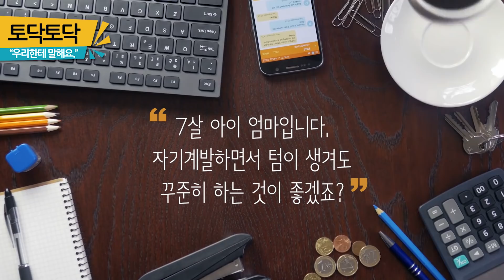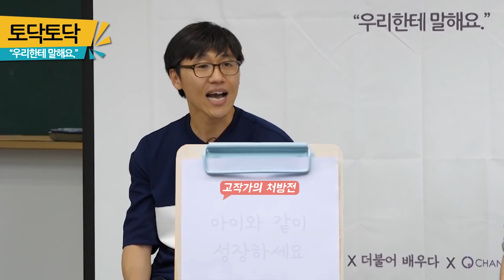자기계발, 꾸준히만 하면 괜찮을까요? [대국민 고민해결 프로젝트, 토닥토닥 우리에게 말해요]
★ 여러분들의 고민도 상담해드립니다~!

‘토닥토닥’ (대한민국 고민 해결 프로젝트)
: 대한민국의 모든 고민을 체계적으로 조사하고 분석하고, 이를 콘텐츠로 제작하여 고민의 무게를 나누겠습니다.